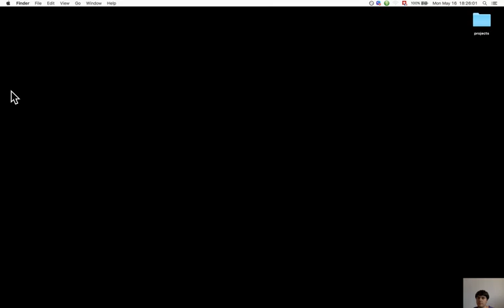Section 10.2. The foxes-and-rabbits simulation